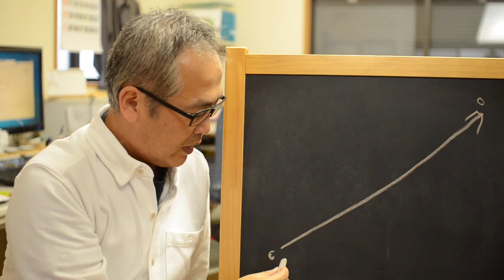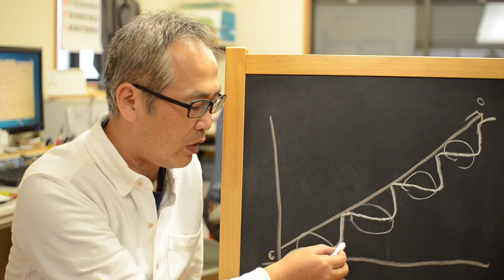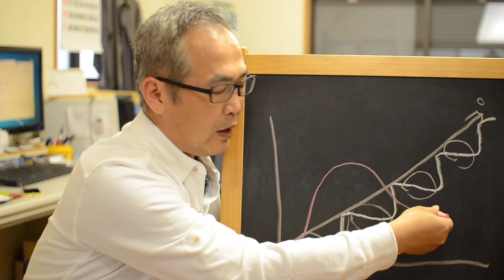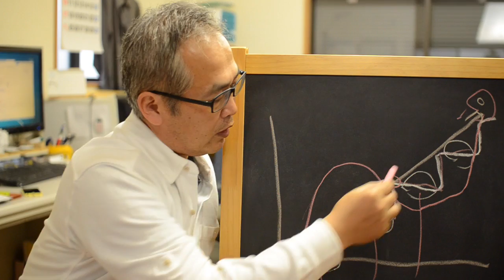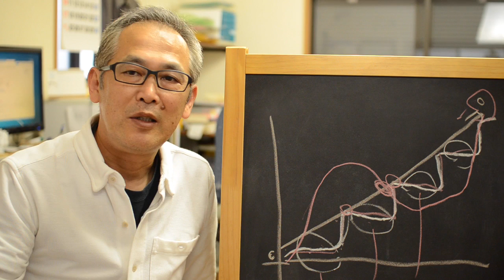努力する人はどうやって成長していくか？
継続して結果を出すまでの道のりについて。ダイエット、勉強、ブログ、経営　全て同じです。大事なのは、最初に明確な目標を立てるということ。

ウェブ集客　動画マーケティング　ウェブデモ流　集客